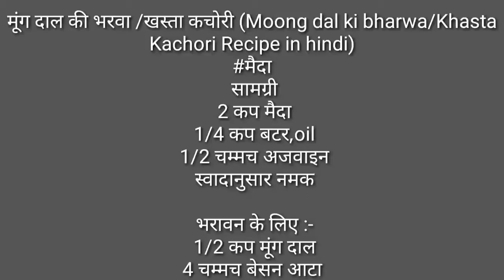मूंग दाल कचौरी - Moongdal Kachori Recipe (Rajasthani moong dal kachori | khasta kachori0